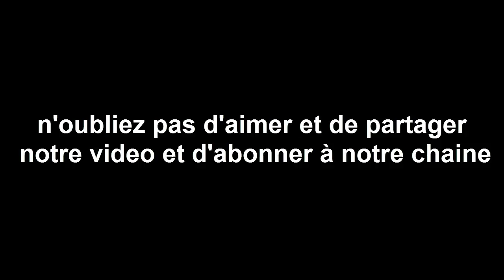Horoscope chinois du jour 10/ 11/ 2017